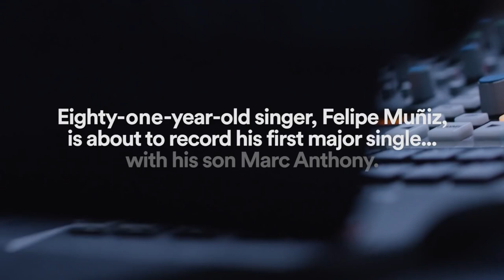Salsa 🕺🕺🕺 Shorts ♫♫♫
Salsa 🕺🕺🕺 ♫♫♫